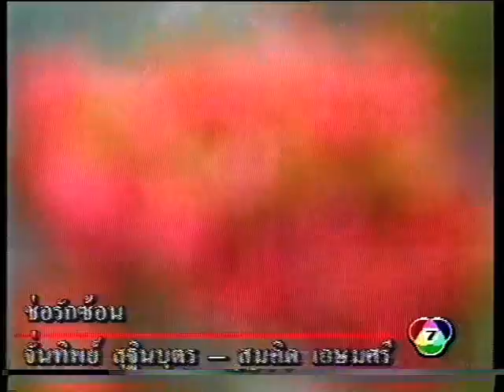ช่อรักซ้อน สมคิด / จั่นทิพย์ เพื่อการอนุรักษ์